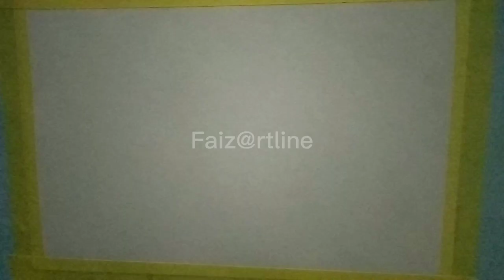Melukis pulau Ungu yang indah // Eps 067